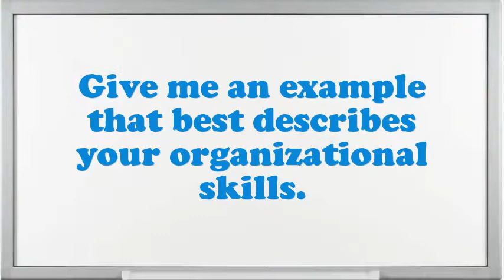Crossbar Switch Repairer interview questions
Interview Questions for Crossbar Switch Repairer.How many projects simultaneously you have worked as an Crossbar Switch Repairer?Give me an example of a high-pressure situation?Tell me about how you worked effectively under pressure.How would you describe your work style?How well did your college experience prepare you for this job?